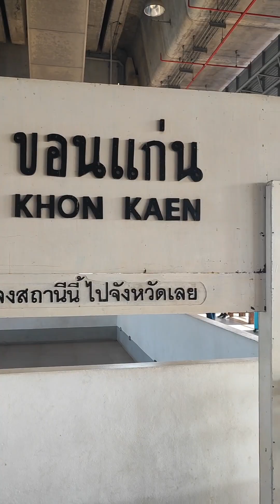[วันว่างๆของอาร์ตชิวล์]ArtChillพาเดินทางด้วยรถไฟ ราคาไม่แพงขอนแก่น-นครราชสีมา 3ชม.หน่อยๆ MNC2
เดินทางด้วยรถไฟ สนุกสุขสันต์ ราคาไม่แพงขอนแก่น-นครราชสีมา 3ชม.หน่อยๆ
ชมธรรมชาติข้างทาง ชิวล์ๆ